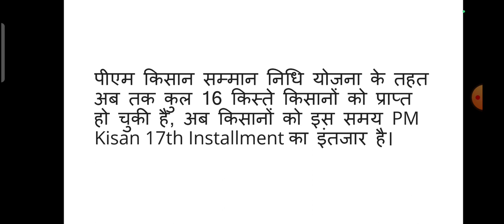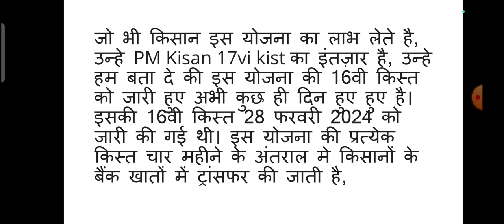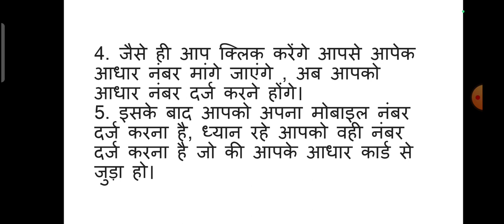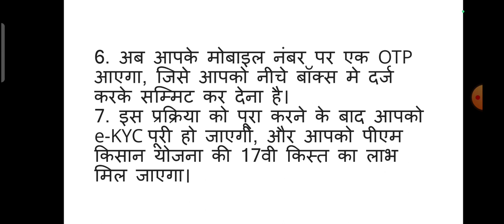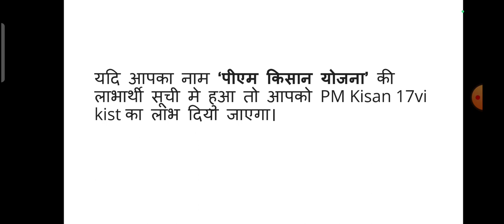PM Kisan 17th Installment 2024: जानें 17वीं किस्त किसानों को कब मिलेगी ! Pm Kisan e-KYC कैसे करें?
PM Kisan 17th Installment से पहले e-KYC कैसे करें?

5th पास के लिए सरकारी नौकरी 2022 अभी आवेदन करें